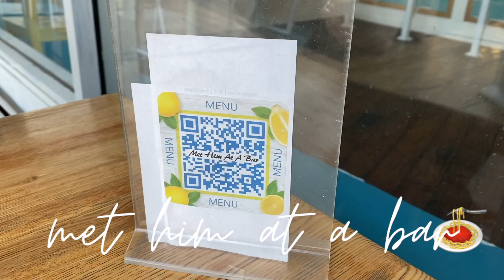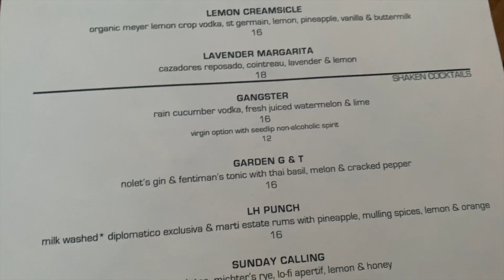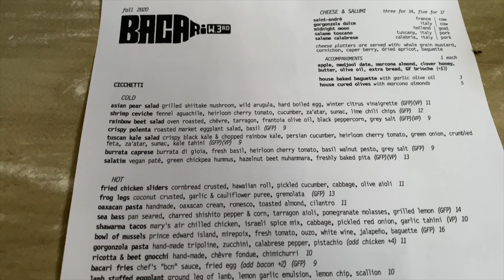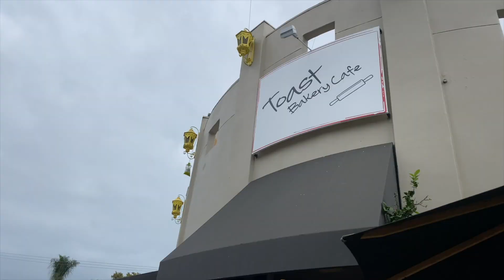Favorite restaurants in LA PT. 1 featuring the Hill Family 🍝👨‍👩‍👧‍👧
Hi Friends!  💕

On today’s video I’m showing you some of my favorite places to eat in Los Angeles!

This is only Part One because I have tons of more places I want to show you guys. In this video you also get to see more of the Hill family!